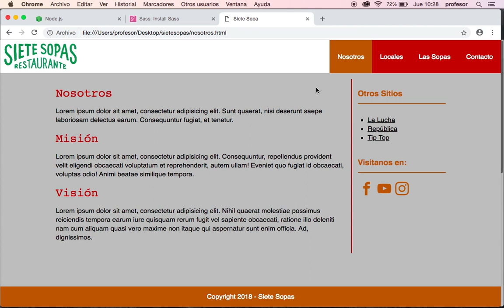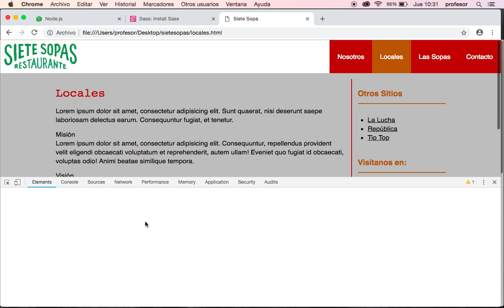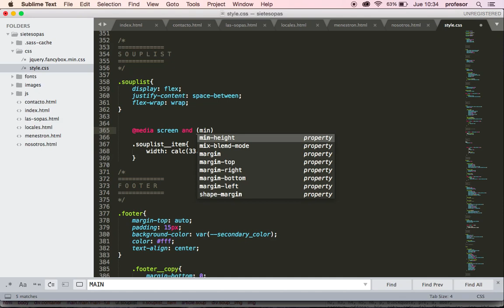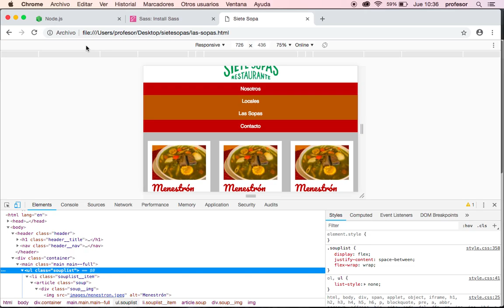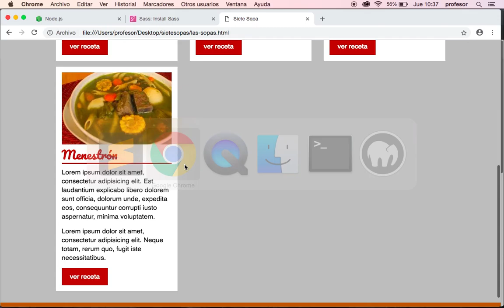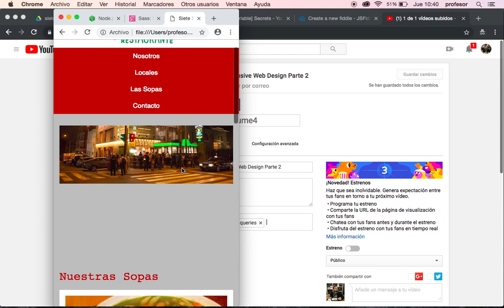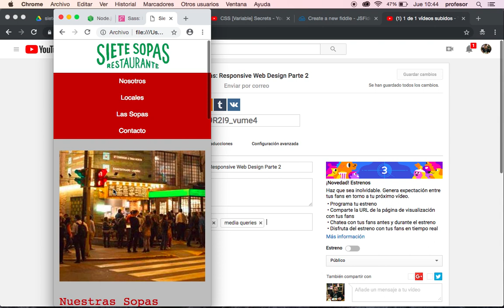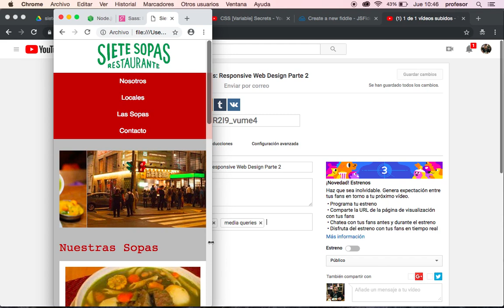Maquetando Siete Sopas: Responsive Web Design Parte 3